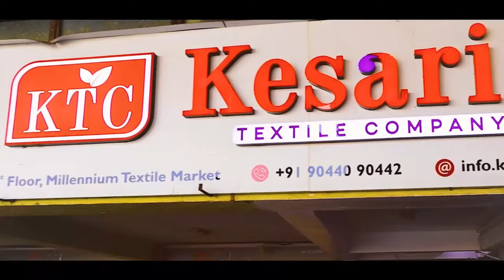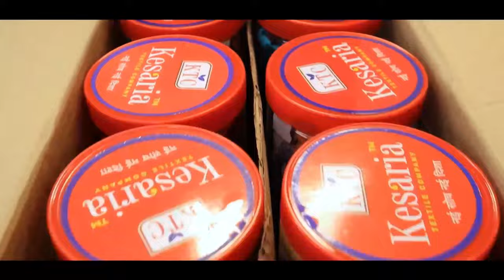💯 New Kurti Design | 2022 Ka Trend | Kurti wala Trend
Channel link

Related search topic :-